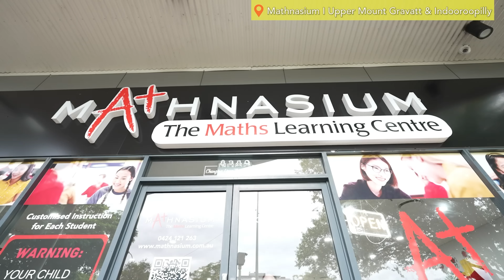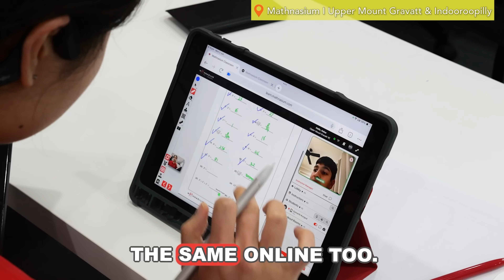What is MATHNASIUM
At Mathnasium, we teach children Maths so that they understand it, master it, and love it..
📍Upper Mount Gravatt
📍Indooroopilly
We offer
✅Maths Only Learning Center
✅Free assessment
✅Flexible scheduling
✅Personalized Learning Plans
✅Mapped with school topics
✅1 on 1 Instruction
✅No Homework Given
✅In center or Online
✅Rewards and Incentives
✅1100+ centers worldwide

🔴 Waning - Your child could become CRAZY about MATHS